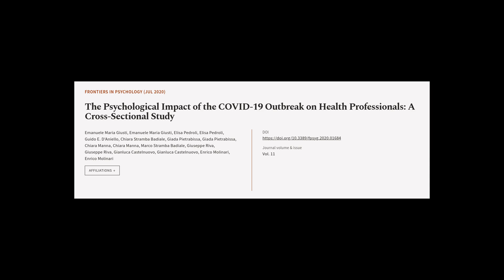The Psychological Impact of the COVID-19 Outbreak on Health Professionals: A Cross-Se... | RTCL.TV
### Keywords ###

### Video Timestamps ###
0:00:00 - Summary
0:01:29 - Title
0:01:36 - Tail
0:01:40 - End